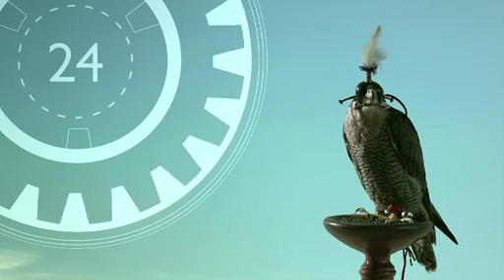Bentley EXP 9 F (Concept SUV)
Bentley wowed public opinion with a concept that was hard to believe upon first glance. Their EXP 9 F concept SUV will be utilized to draw either positive or not so positive feedback regarding actual production.Thoughts?